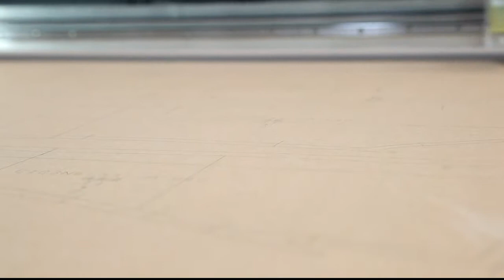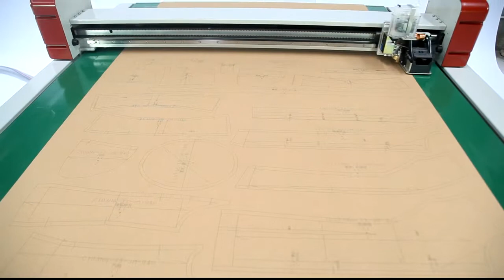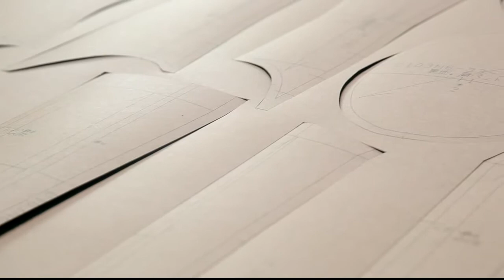FLATBED INKJET : VELOCITY for Gerber,Tukatech,Pad system,Optitex,StyleCAD and Lectra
Velocity Flatbed InkJet Cutting Plotter with vacuum fixation material.
The head of the plotter is attached with a printing head and cutting tools, this type of plotter allows you to cut the marking and patterns with minimum loss of time associated with the change of the tool. It
produces a high cutting accuracy achieved by using a vacuum fixation to cut the material on the table surface.

Gerber,Tukatech,PAD System,StyleCAD,Lectra,Optitex